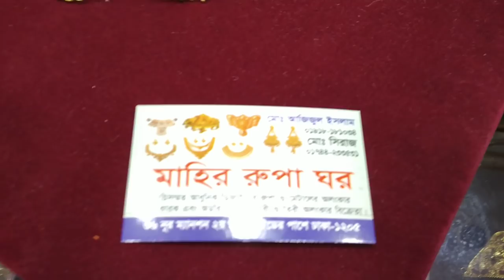অসাধারণ সলিড গোল্ড প্লেট নেকলেস কালেকশন /Awesome solid gold plat nackless collection.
নুপুর কালেকশন

address : মাহির রুপার ঘর
36,noor mention (২য় তলা)গাউছিয়া মার্কেট
Dhaka -1205